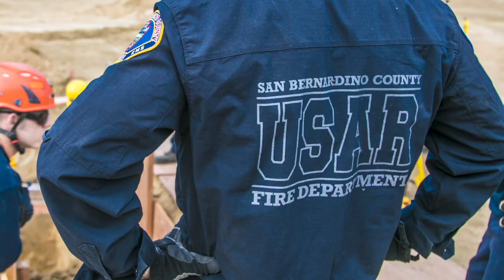Urban Search & Rescue: We're Proud to Serve You!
SBCoFD Captain Jeremy Hanson & Engineer Craig Lynde are part of a team of about 100 qualified Urban Search & Rescue personnel who are ProudToServeYou providing structural shoring, confined space, swift water, trench and high angle rescue throughout California.